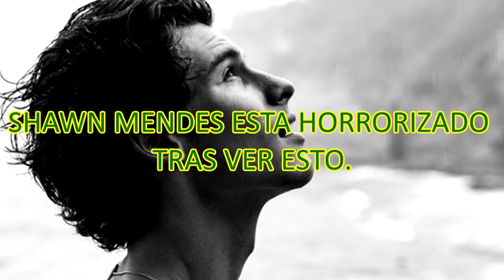SHAWN MENDES ESTA HORRORIZADO TRAS VER ESTO